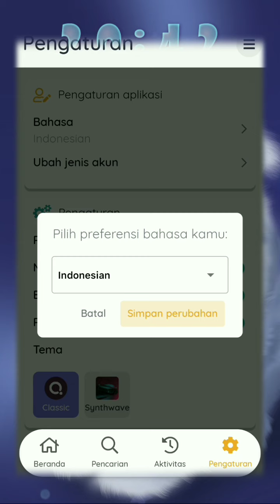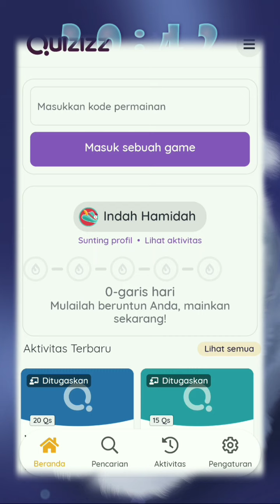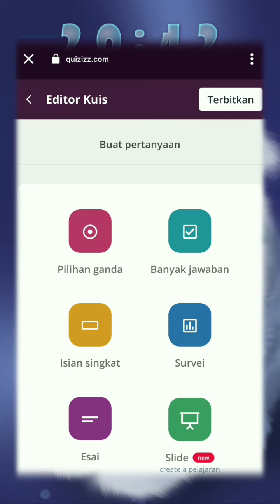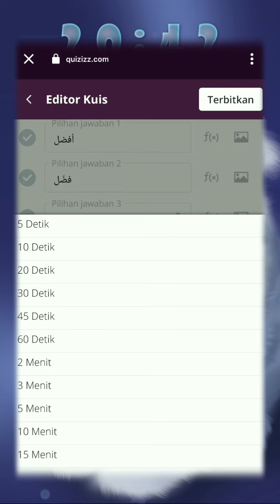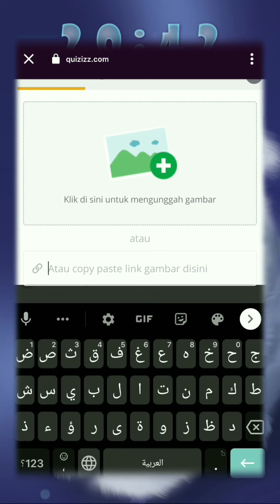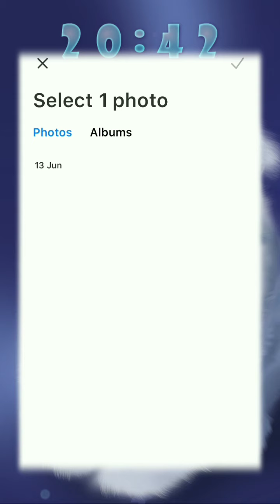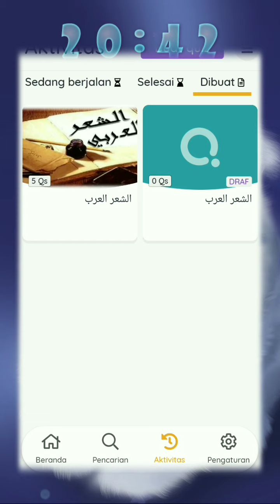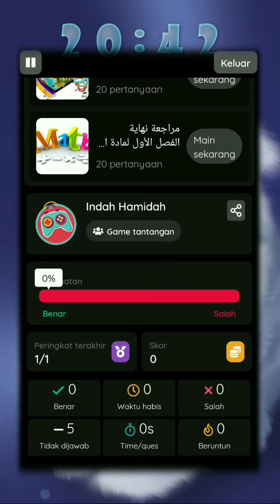Tutorial Membuat Media Pembelajaran_Quizizz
📌 Tutorial membuat media pembelajaran_Bahasa Arab_Aplikasi Quizizz

•} Materi
Materi Pembelajaran Bahasa Arab Madrasah 'Aliyah Kls XII_(الشعر العرب)

"Mohon maaf bilamana masih banyak kesalahan dan kekurangan 🙏😊"

"Terima kasih kepada kalian yg telah menonton vidio ini, semoga Bermanfaat ☺️👍"